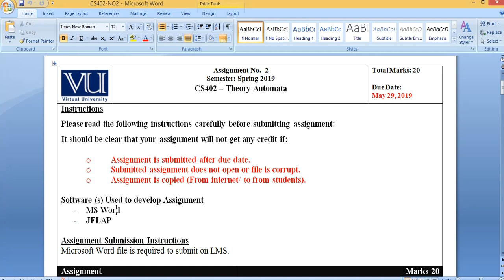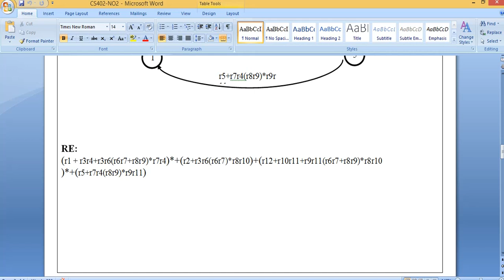CS402 Assignment No 2 Spring 2019 Download link in the discription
To Download the file please use below link